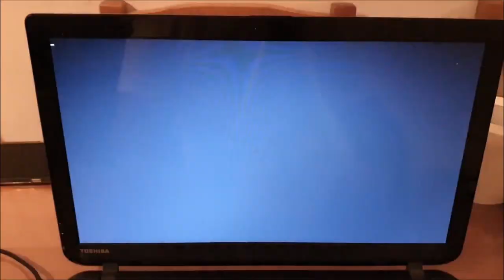Toshiba Satellite L50 Disassembly And Upgrade Options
Toshiba Satellite L50-b-237 Disassembly And Upgrade Options
Replace hard disk SSD
Replace Ram memory
Replace CPU Fan
Replace Battery

Tools You need:
Screwdriver Phillips PH1